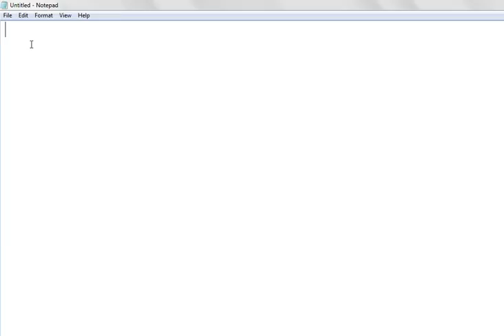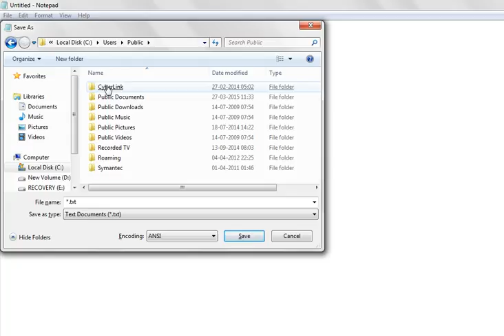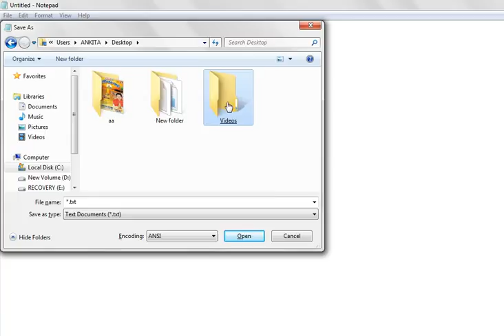Use of Password Field in form HTML